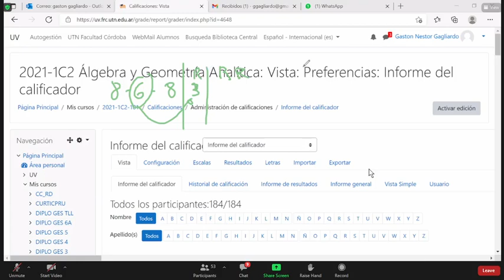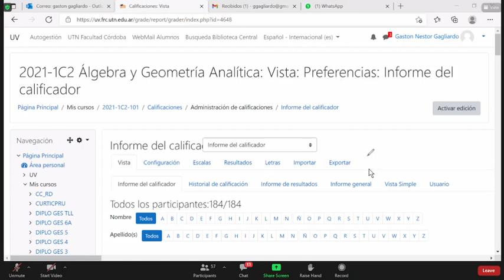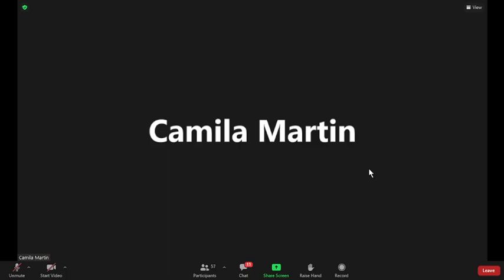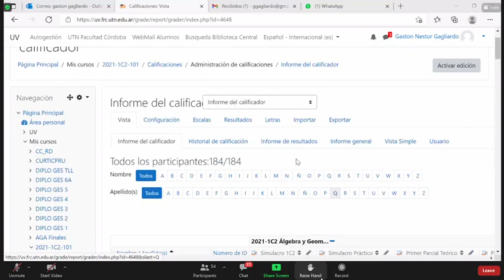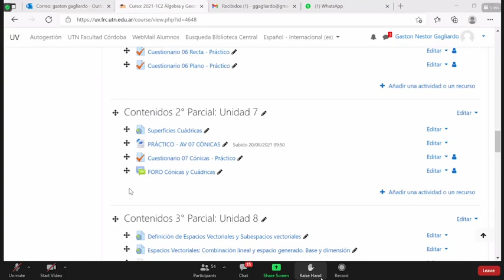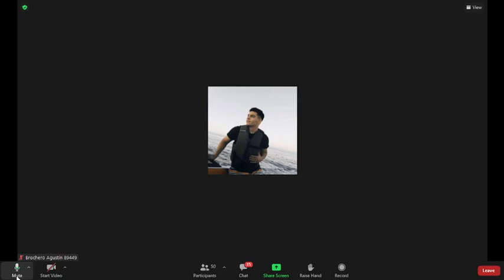AGA P - 13/9 - CONSULTAS PARCIAL T 2°